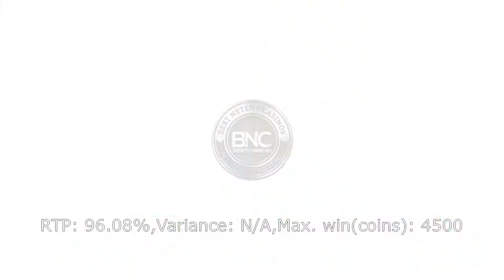Take the Bank Gameplay Trailer Betsoft Gaming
RESPONSIBLE GAMBLING - Gambling is highly addictive and can cause serious financial problems, please note if you do gamble, only gamble what you can afford to lose and set limits! Gambling should not be seen as a way to make money but only as entertainment and remember the casino will always win in the end due to their house edges!

🔞 18+ Only

No links that I use in videos or in comments are transaction links.